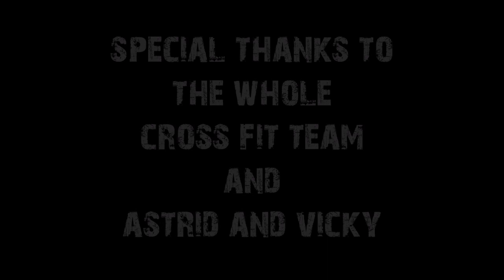Cross Kurse BODYtec